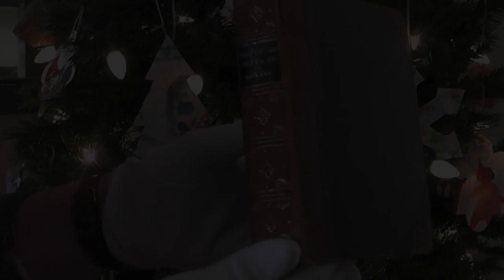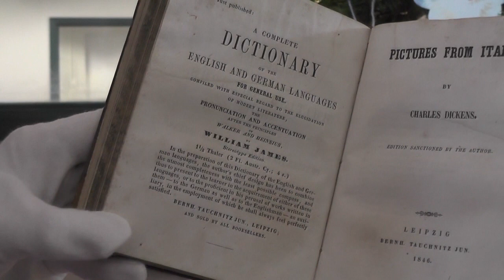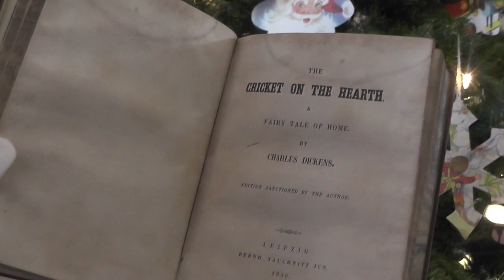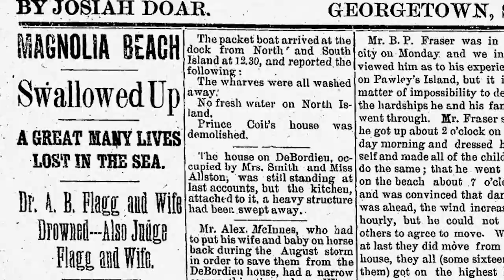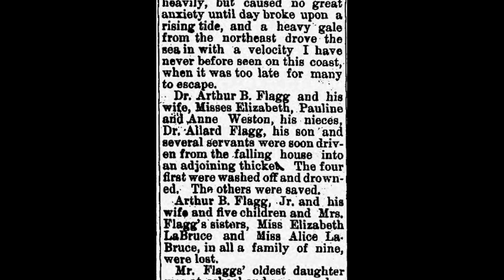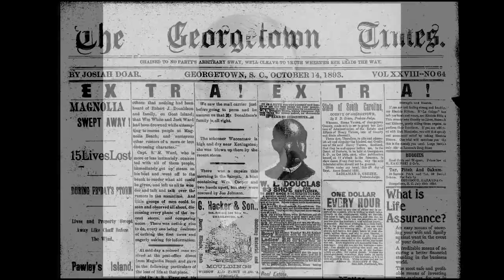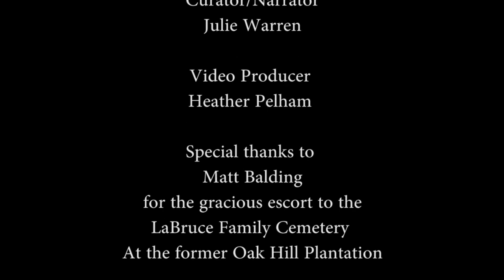Hidden Histories: A Tragic "Christmas Carol"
An 1843 copy of Charles Dicken's "A Christmas Carol" has the faint signature of Alice LaBruce, daughter of one of Georgetown County's oldest families. Alice grew up on Oak Hill Plantation with six brothers and sisters, until a fateful fall visit to her sister's home at Magnolia Beach, north of Pawleys Island. On October 13, 1893, a massive hurricane and storm surge swept Alice and a half dozen other family members out to sea.